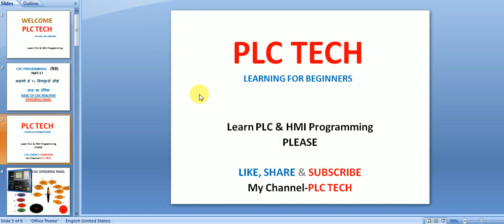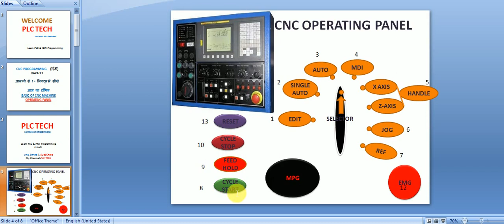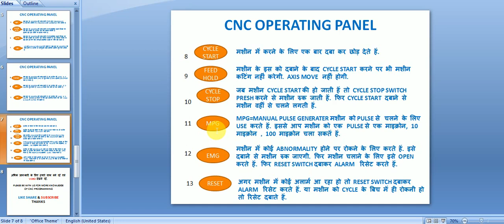Cnc machine operating panel basic